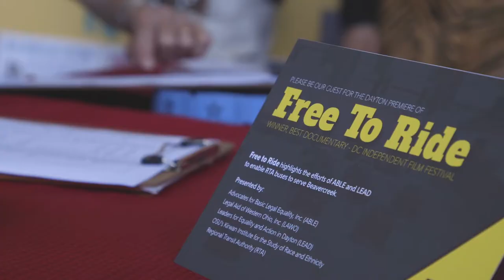Greater Dayton RTA - Free To Ride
The documentary by the The Kirwan Institute for the Study of Race and Ethnicity featuring RTA was shown at the American Public Transportation Association conference in Atlanta. Our CEO Mark Donaghy spoke at the conference about this important piece of work
See the highlight of our Dayton premier of the film!